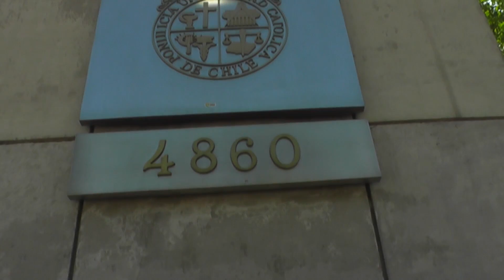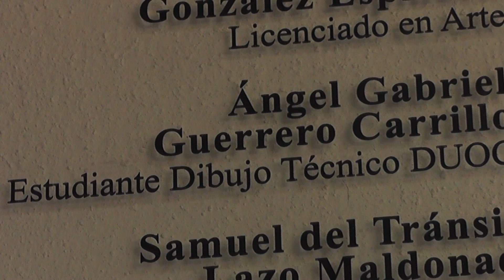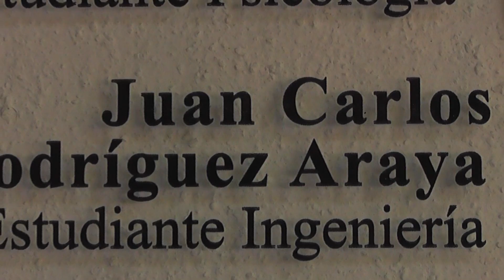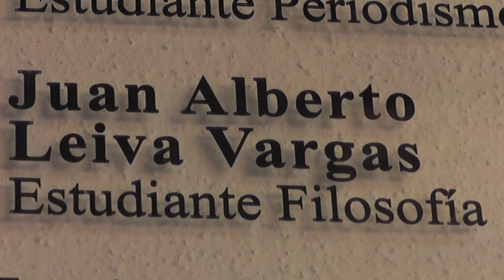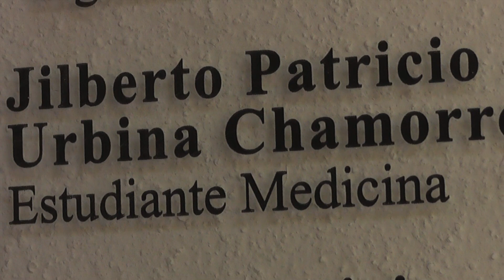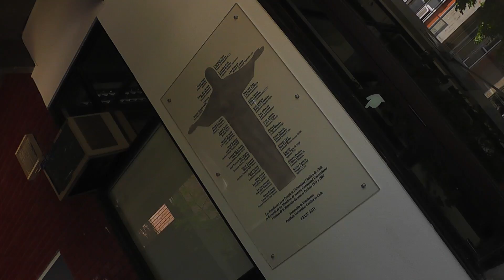Placa Recordatoria de las 28 victimas de la U.C., de la represión de la dictadura.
Placa Recordatoria en memoria de 28 estudiantes y profesores detenidos desaparecidos y ejecutados políticos de la Pontificia Universidad Católica de Chile, por la represión de la dictadura cívico militar de Chile (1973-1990).
Video del Colectivo Memoria PUC.